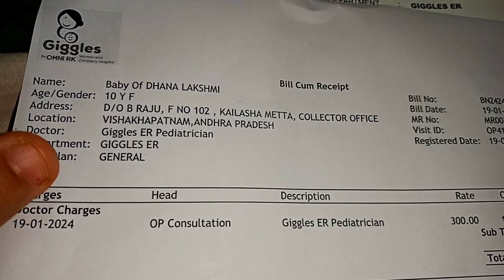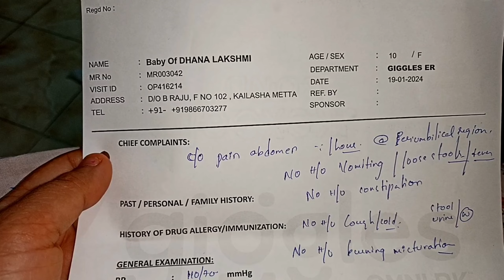ఆరోగ్యానికి ఎంతో మేలుచేసి తక్కువ ధరకే వచ్చే ఈ చేపలు గురించి మీకు తెలియాలి| ఒక మంచి హెల్తీ vlog